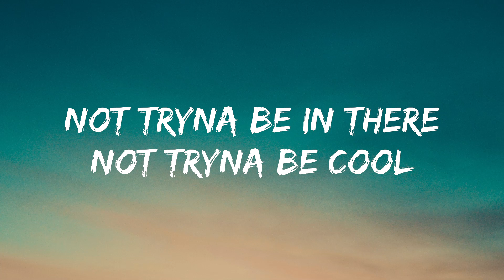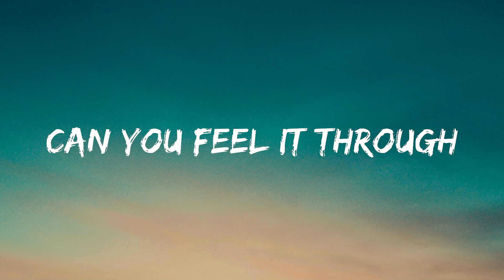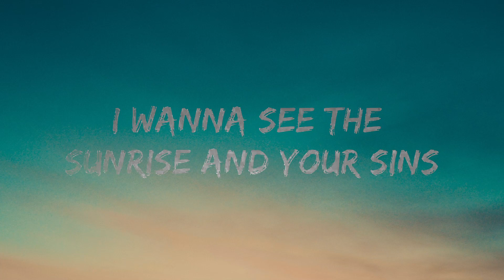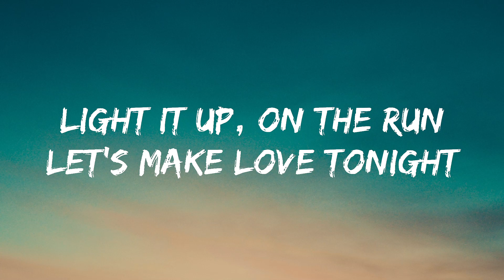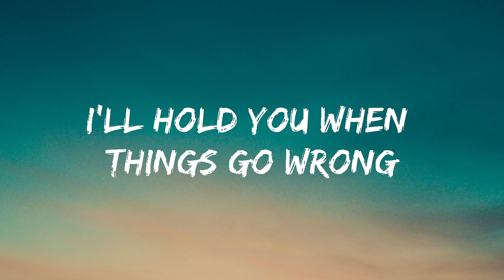ZAYN & Sia - Dusk Till Dawn (Lyrics)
[ZAYN harmonizing~]